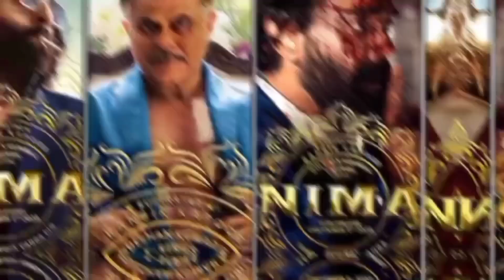Animal Vs Sam Bahadur Vs Hi nanna box office collection today | animal 9th day Box Office Collection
animal box office
animal box office prediction
animal box office review
animal box office public review
animal box office collection today
animal box office report
animal box office kamai
animal kamai
animal collection
today box office collection of animal
animal 1st day collection
animal 6 day collection
animal 6nd day collection
animal 7 day collection
animal 7rd day collection
animal 8 day collection
animal 8th day collection
animal 9 day collection

animal vs sam bahadur movie box office collection
animal vs sam bahadur movie collection
animal vs sam bahadur movie box Office
animal vs sam bahadur
animal vs sam bahadur Day 7